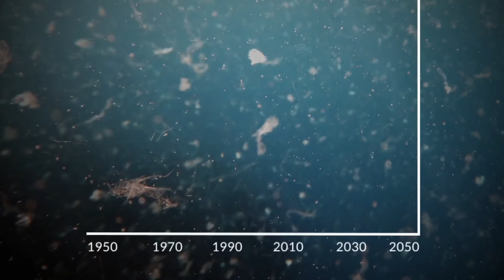Born on the Fourth of July soundtrack EARTH 2021